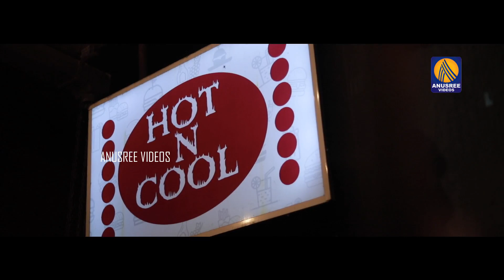Thamarathan Thandupole Komalamam | Oru Kidukkan Cover Song | Nisha Anoop Varier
Karoke Lyrics Video എള്ളോളം തരിപൊന്നെന്തിനാ

Set Your Caller Tunes Now  💗

Ellolam Thariponnendhina Thani Thanjavooru Pattendina 💘